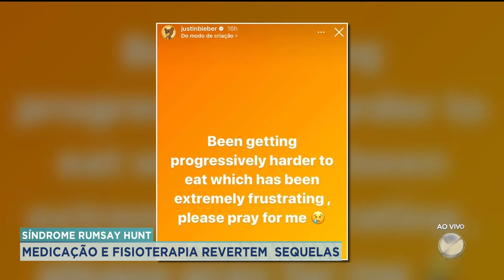SÍNDROME RUMSAY HUNT: MEDICAÇÃO E FISIOTERAPIA REVERTEM SEQUELAS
MEDICAÇÃO E FISIOTERAPIA PODEM SER GRANDES ALIADOS NO TRATAMENTO DA SÍNDROME EM QUE O CANTOR JUSTIN BIEBER TEVE PARTE DO ROSTO PARALISADO. A BOA NOTÍCIA É QUE AS SEQUELAS SÃO SEMPRE REVERSÍVEIS.